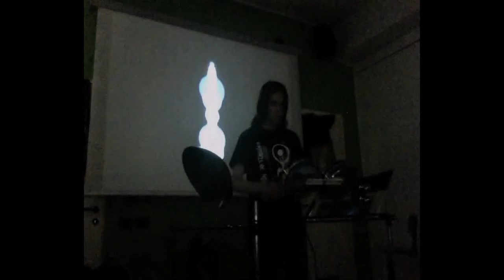Monolith Gray - Sunderstain (Industrial Live Performance)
"Sunderstain" performed by "Monolith Gray".

The performance theme was the Revolution so there is a Blue situation at the begin, a war in the middle and a final Red situation.

"Sunderstain" have many words inside:
-"Sun": for the war we use some sun footage with color correction.
-"Stain": for the war we use some stain footage with color correction.
-"Sunder": divide/fragmentize for the concept of division of Red from Blue.
-"Tain": for the sharp metal piece we use in the percussion.